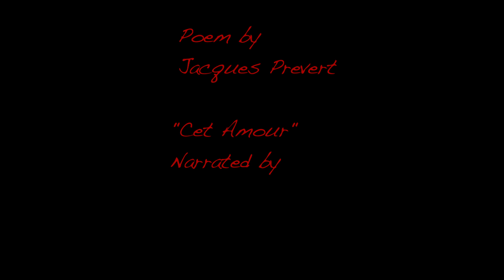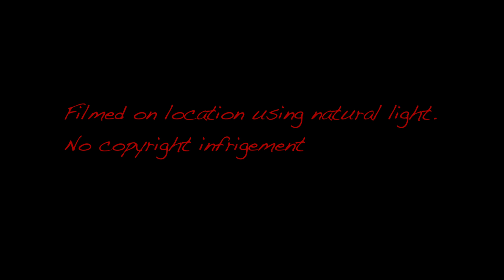Cet Amour by Kadu Nonato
A short film narrative influenced on French New Waves by Kadu Nonato...HNC Media Production